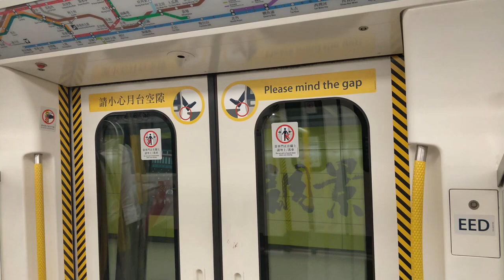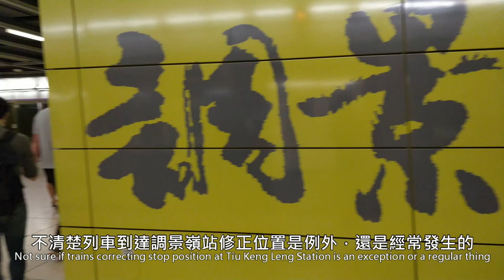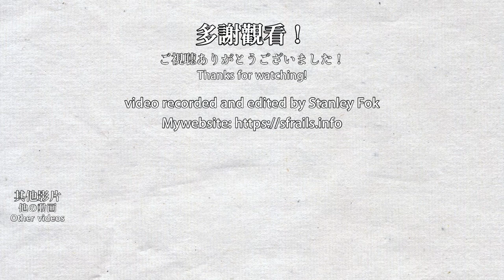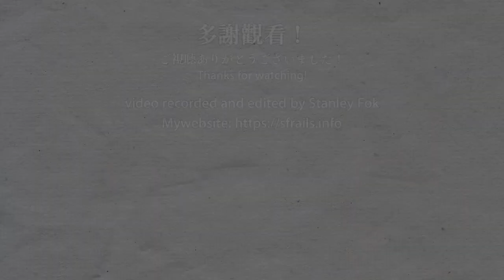🚆 🇭🇰 修正停車位置 Rare occurrence of train underrunning the platform! MTR Kwun Tong Line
A rare occurrence of MTR train underrunning the platform. This happens on Tiu Keng Leng Station, the eastern terminus of the MTR Kwun Tong Line. Is this common or an exception? The last time I encounter underrunning is 10 years ago when Tseung Kwan O Line switched to using K-trains.

巧遇列車需要修正停車位置，事發列車港鐵觀塘綫的C-train，車站是調景嶺站，是觀塘綫的終點站。不知道這樣常不常見？我上一次遇到列車停不準應該是10年前將軍澳綫切換使用K-train的時候。